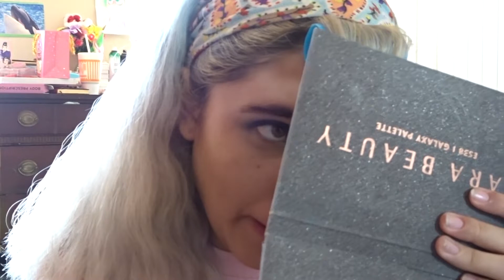Get Ready With Me: Dance Practice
Watch me ramble about nothing for like 29:22 minutes straight.

The ants 🐜 😡